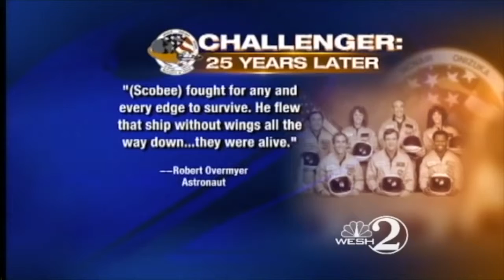Challenger disaster - it’s hard evidence - died when they hit the water